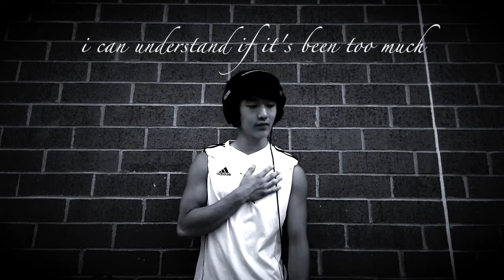Eyes Nose Lips - Taeyang COVER (Original English Lyrics)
I wrote these lyrics during my french exam XD